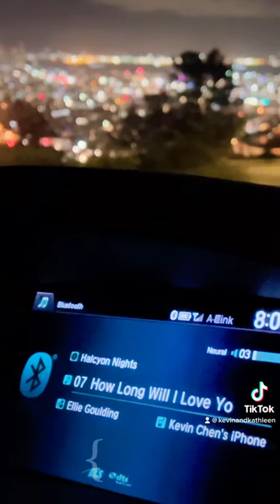steak & lobster with piano vibes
Hi everyone! We’re Kevin and Kathleen, American-born Chinese/Taiwanese couple in their late 20’s living in Bay Area, CA. We’ve been married for 3 years and we still love going on dates!

We don’t drive into the city often but when we do, it’s such a treat! What do you usually order at a steakhouse?